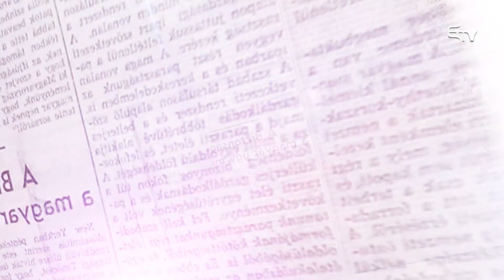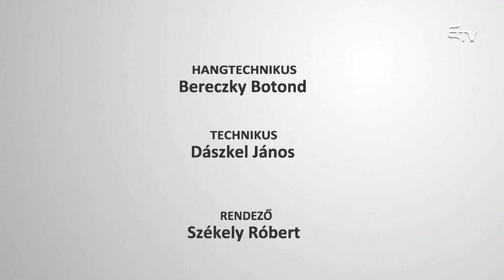Sajtóprés: költségvetés és egészségügy – 2021. február 17.